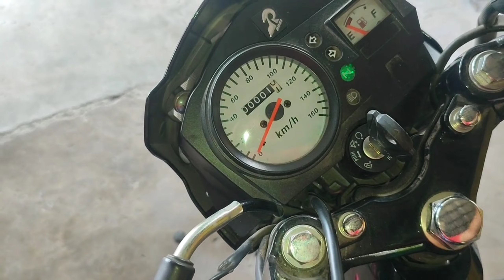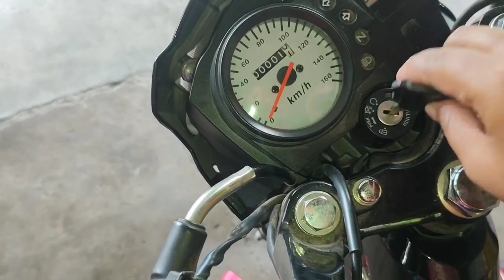RUSI DL 150 2,000 DP FLAME 150 FUEL INJECTION